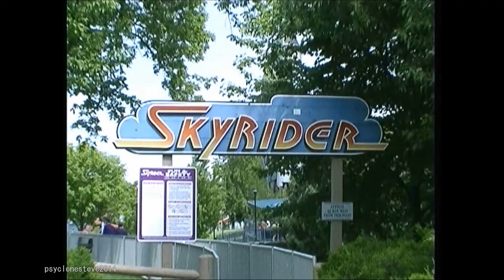Skyrider, Paramount Canada's Wonderland 2001.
Here we have the Togo Stand Up Roller Coaster, Skyrider at Paramount Canada's Wonderland filmed off ride only by Andrew Marshall in 2001.